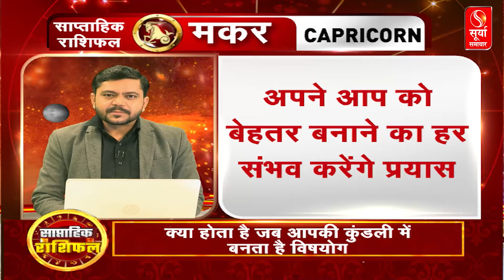कैसा रहेगा आपका साप्ताहिक राशिफल ? जानिए आचार्य प्रदीप राहल जी से। Weekly Horoscope | Astrologer